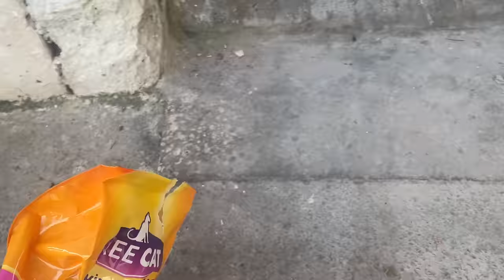I landed on the MOON | Türkiye | [E27]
Welcome to my exciting solo Motorcycle Journey from Sweden to Nepal!

In today's episode I will take you on a trip through parts of Cappadocia. We Will go to the red valley and the love valley, visit Uchisar, wild camp, explore the balloons from the ground. I went to wild camp one night which turned out to be an epic fail in the end.

“Sweden2Nepal” A motorcycle journey I've dreamed of since 5 years back has finally started. I quit my job to pursue one of my biggest dreams, to travel alone across the world with a motorcycle and an open mind as a solo female.

“Sarek” My Motorcycle: Honda Transalp 650, year 2005.